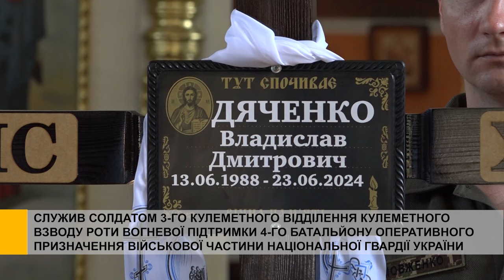Смілянська громада у чорній скорботі. «На щиті» в рідне місто повернувся Владислав Дяченко